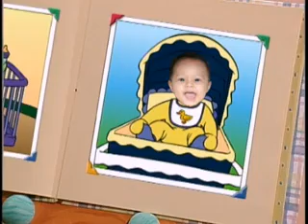BARNEY EZHAR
Video barney lucu penuh dengan animasi